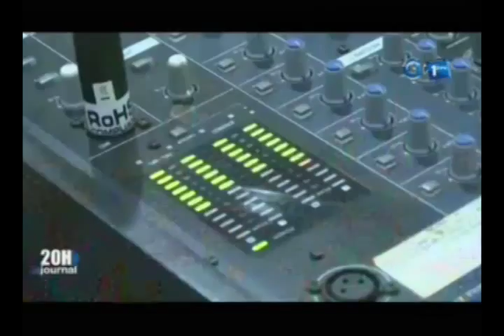RTG / Le Rapport du casting de radio Gabon a été officiellement remis au Ministre